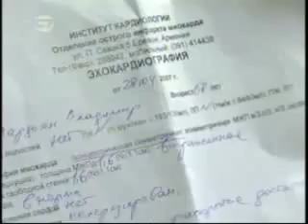Kyanqi Karusel Part 1